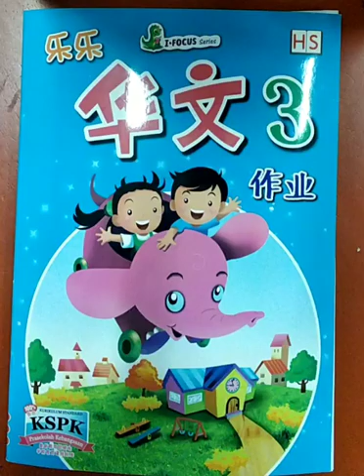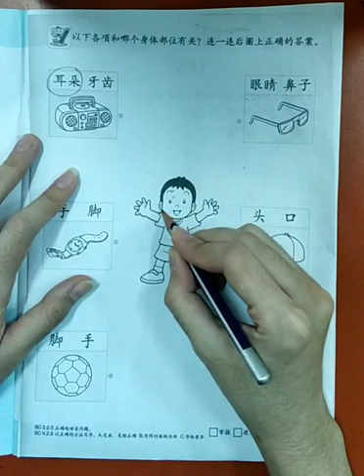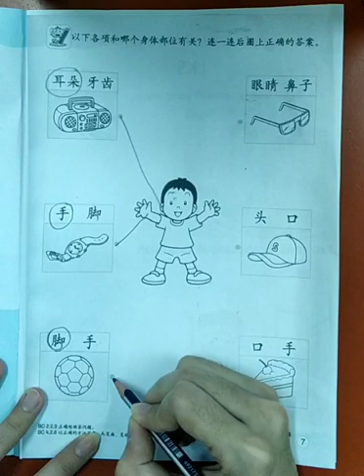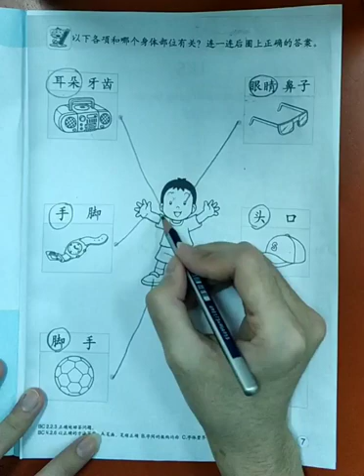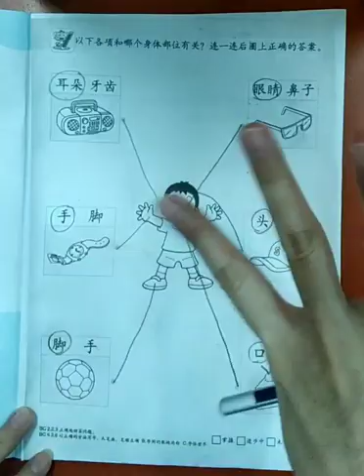TKB Huawen Activitybook hal 7 Tgl 28 Jan 2021